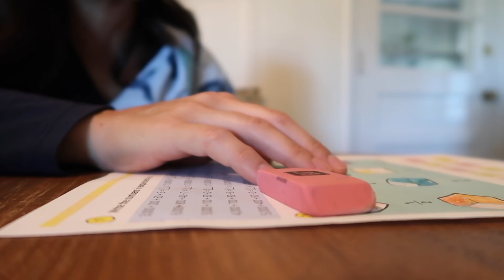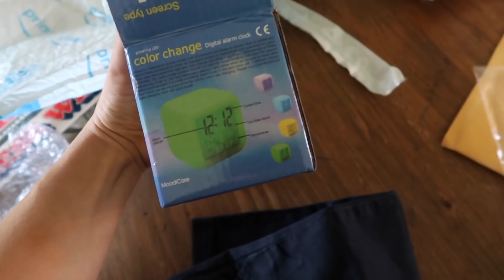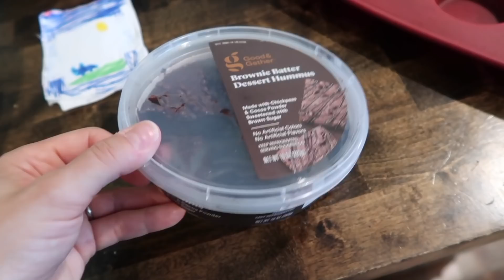VLOGTOBER 2021 Day 3: Clearing Things Out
Grab yourself a cup of something warm and let's hang out.